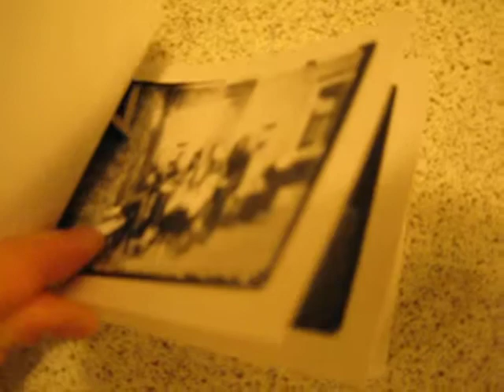Black Magic - Astrid Sarauw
Fotoprojekt maj 2014
Pinhole kamera
Black and White
Magi i mørkekammeret